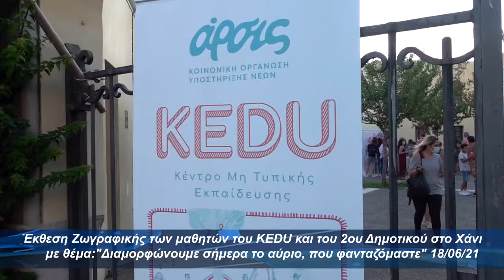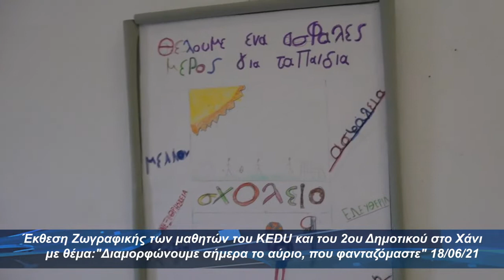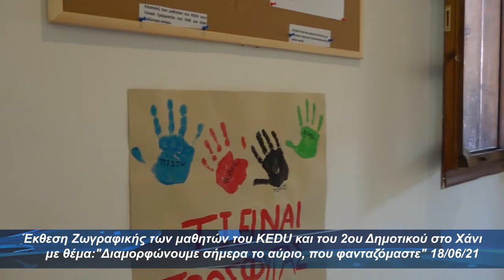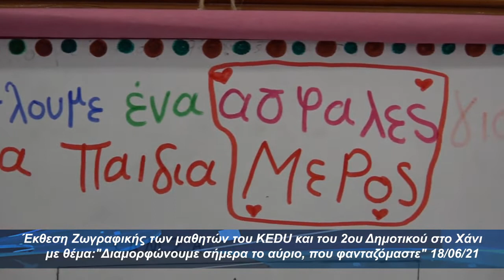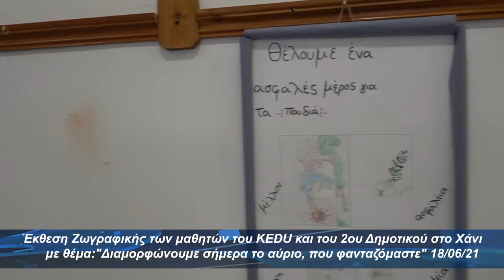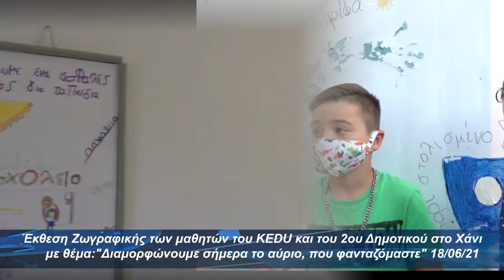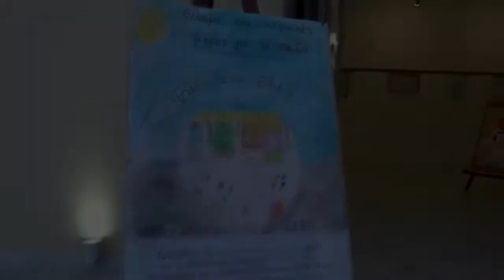Έκθεση Ζωγραφικής των μαθητών του KEDU και του 2ου Δημοτικού στο Χάνι/ΕΠΙΚΑΙΡΟΤΗΤΑ